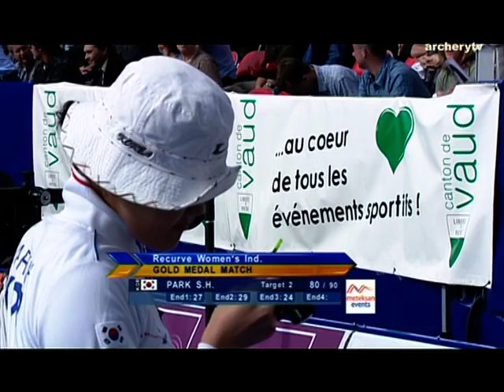J. Mospinek v Park S.H. – recurve women’s gold | Lausanne 2008 Archery World Cup Final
Uncut Match from the finals of the 2008 Archery World Cup in Lausanne(SUI).
Women Individual Recurve Gold Match / J. MOSPINEK ( POL) vs PARK S.H. (KOR)